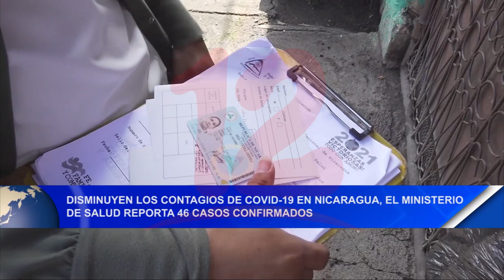Noticias12Nicaragua Disminuyen contagios de Covid-19 en Nicaragua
Disminuyen los contagios de Covid-19 en Nicaragua, Minsa reporta 46 casos confirmados